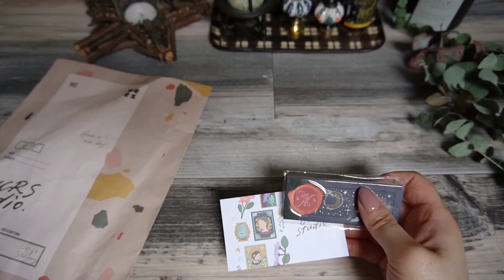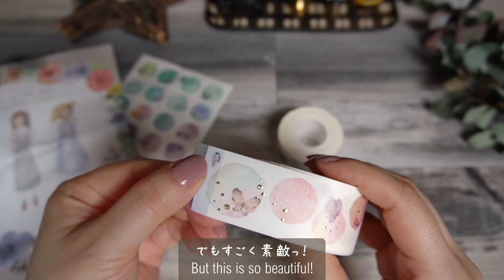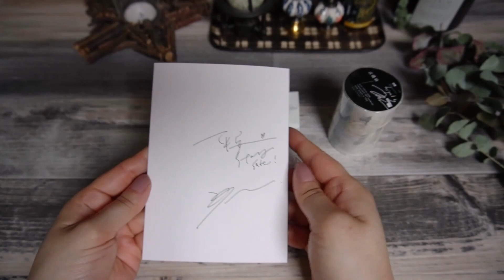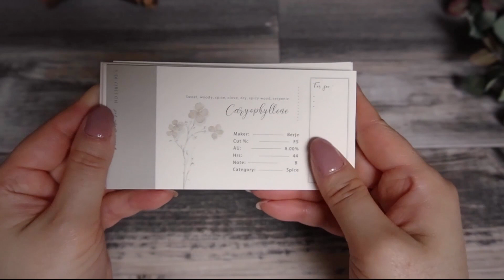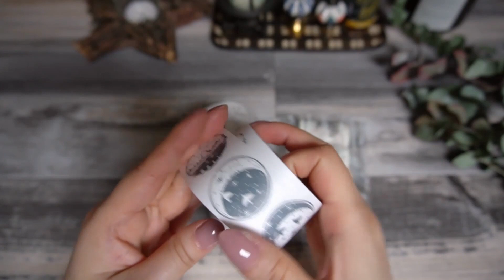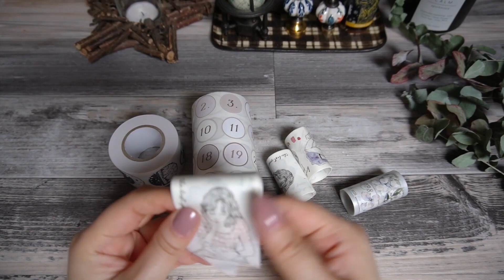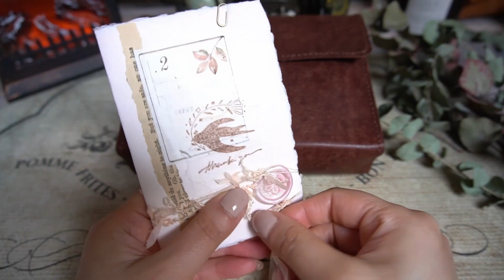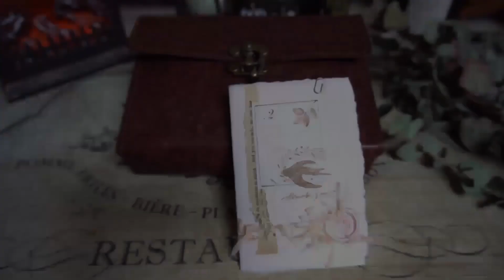PINKOI haul & my new leather pouch //Pinkoi購入品紹介♪＆新作レザーポーチ紹介💖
First time I have shopped some PET tapes from Pinkoi.  There are so many beautiful PET tapes that I couldn't resist to buy!
どうしても欲しいPETテープを探してたどり着いたPinkoiでお買い物をしました。
英国まで発送してくれるショップ主さんと英国は圏外になっているショップもありますが、
とても良いお買い物をしました✩

I also introduce my latest creation of leather pouch which I made to order.
I enjoy making it and making a little thank-you card. xx
ご連絡頂いて、お作りしたポーチも完成しましたので、お披露目です✩

いつも応援、動画視聴、ありがとうございます😊😘